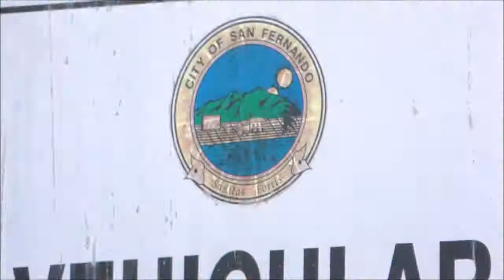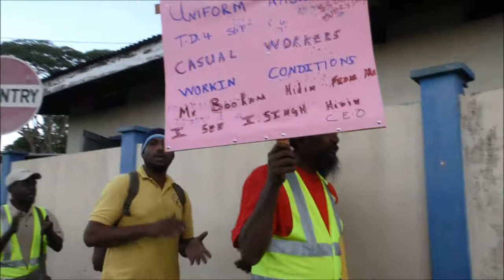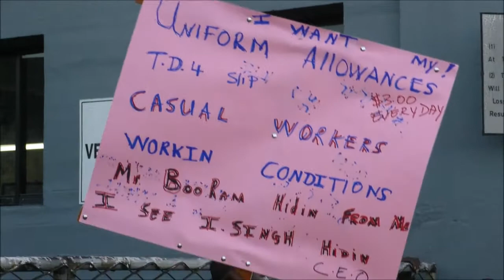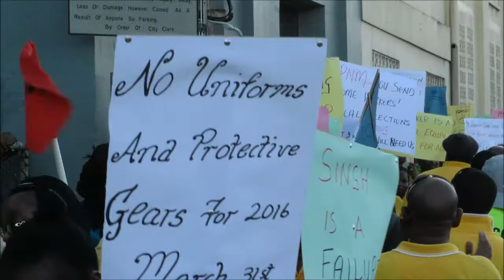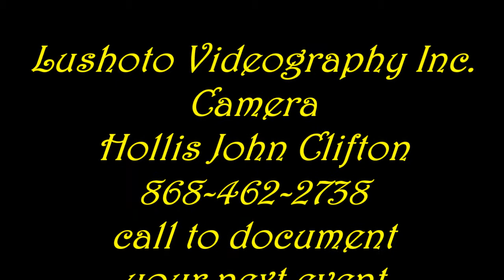San Fernando City Corporation Workers Take a Stand for Safety/TD4 slips - May 16, 2016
The protest was held outside the Corporations's  Compound on Carib Street, San Fernando.